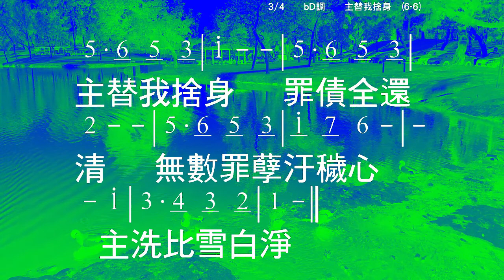主替我捨身 Jesus Paid It Al Lyric: Elvina M. Hall Music: John T. Grape 伴奏版 簡譜 樂器 中文字幕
Recording Software: Adobe Audition 1.0
Video Hardware: DJI Pocket, Mavic Pro
Video Editing Software: Adobe Premiere Elements 2020

主替我捨身 Jesus Paid It Al
Lyric: Elvina M. Hall

1) 我聽救主說道：你的力量微小！
應當儆醒祈禱，因我作你中保。

主替我捨身，罪債全還清；
無數罪孽污穢心，主洗比雪白淨。

2) 我無嘉言善行，可藉此得救恩，
唯主所流寶血，能洗一切罪痕。

3) 將來身體得贖，榮耀站主面前，
我口仍要頌揚：主賜救恩完全。

☆聲明：

1、歌曲版權屬原作者所有
2、本影片不擁有歌曲版權
3、本影片非推廣商品製作
4、支持創作者請購原版CD